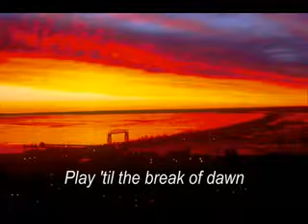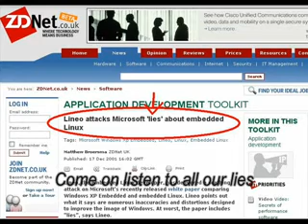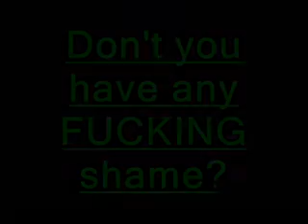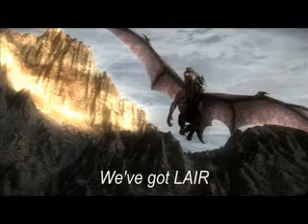Xbox 360 song (no cover-ups)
viewable